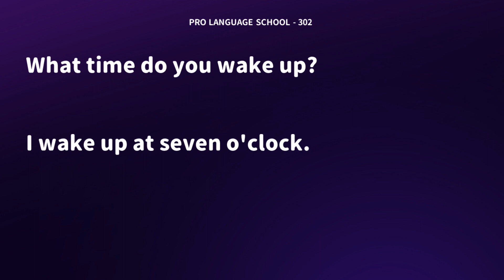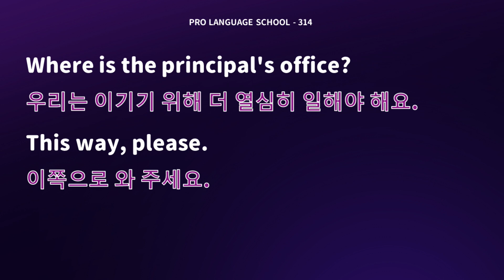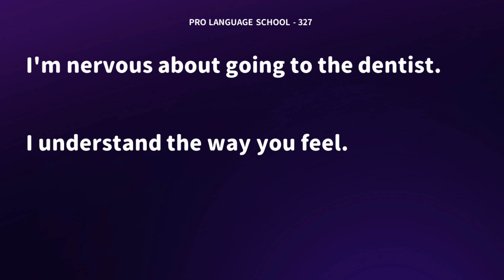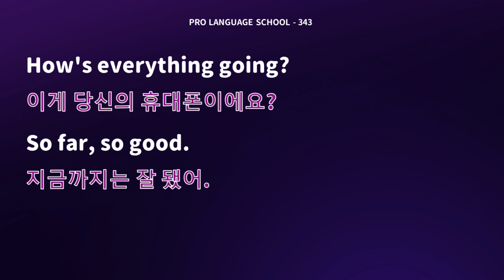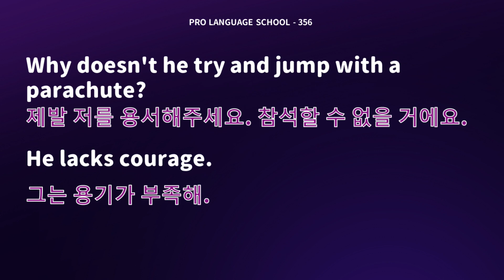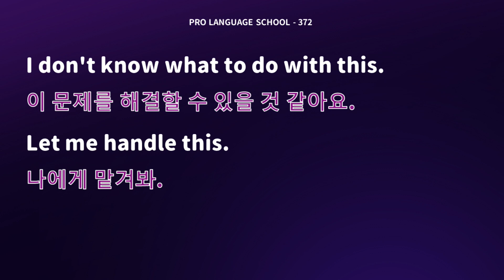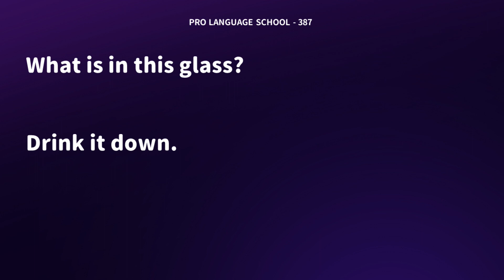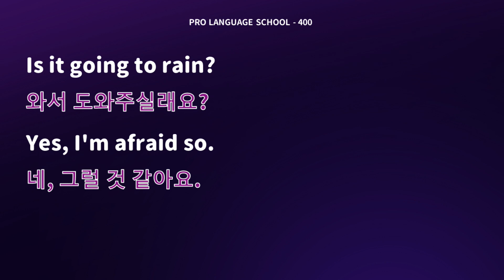나는 더 이상 영어어를 두려워하지 않아요!! 일상 생활에서 가장 자주 사용되는 짧은 영어어 대화 리스닝 연습(D)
일상 생활에서 가장 자주 사용되는 짧은 영어 대화 청취 연습, 1000문장 정리, 이 비디오에는 301-400 문장이 디스크 D 에 수록되어 있습니다. 귀 기능을 향상시키고 싶다면 들어보세요! 영어 짧은 문장 대화를 무료로 공유합니다.

【안내】
1.영어를 2번 재생합니다.
2.첫 번째 재생에서는 영어 자막만 표시됩니다.
3.두 번째 재생에서는 양언어 자막이 표시됩니다.

00:00:00 Begin
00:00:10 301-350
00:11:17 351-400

만약 우리 채널을 좋아하신다면, 공유와 구독을 환영합니다. 가능하다면 댓글로 여러분의 생각도 공유해주시면 감사하겠습니다. 감사합니다!